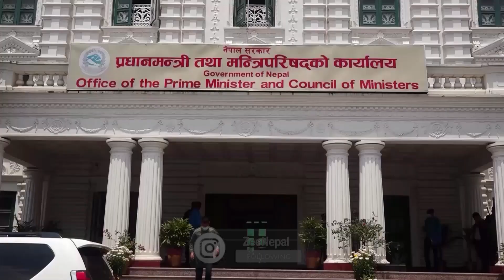रेशमलाल चौधरीको सजाय मिनाहा गर्न राष्ट्रपतिसमक्ष सिफारिस ll ZeeNepal 4K TV